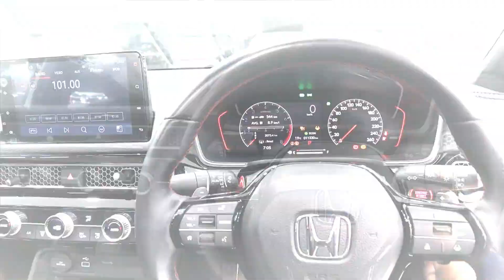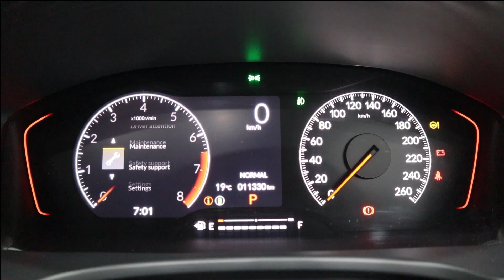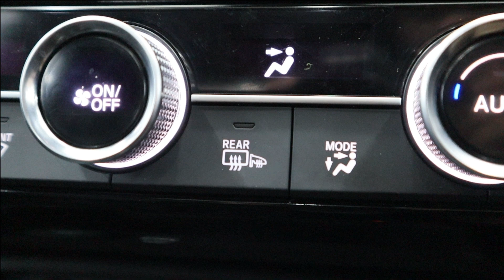Honda Civic RS VS Oriel 2023. Why Pay Extra 1.4 Million? Detailed Comparison with Price.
In-Depth Comparison of Honda Civic Oriel & RS 2023. This Review covers Introduction, Exterior, Interior, Engine Specifications, Tire Size, Differences, Key Fob & Much More. There is a huge price difference of 1.4 Million between middle and top of line RS variant. Is it worth paying this much for RS? Find out in this comparison.

These Cars can be seen in Rawalpindi at any branch of Sehgal Motors.